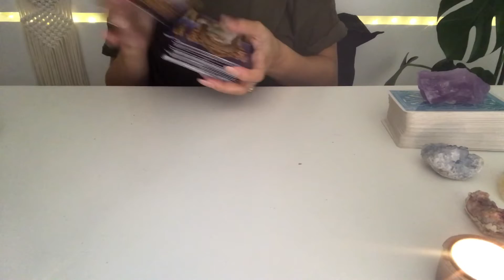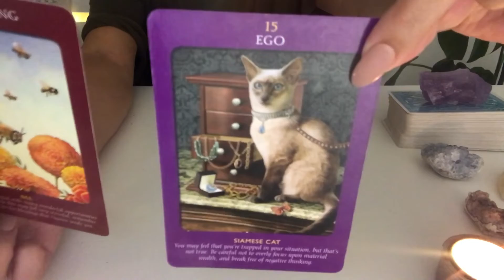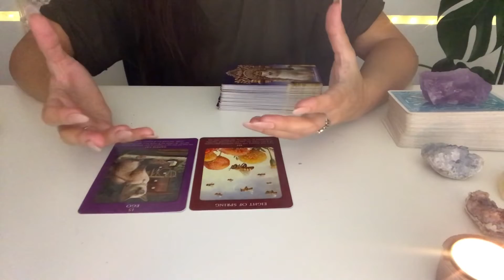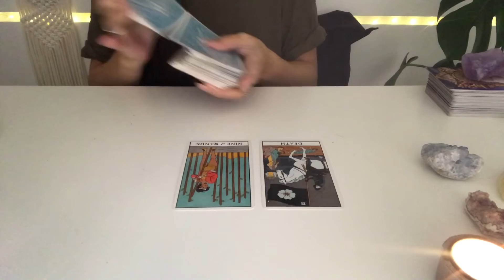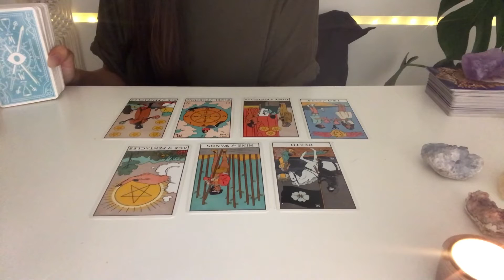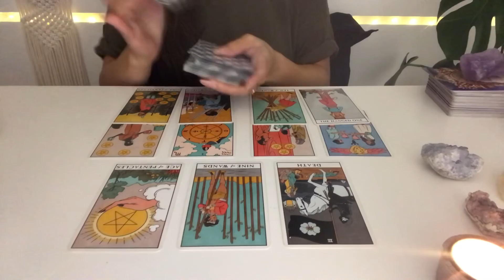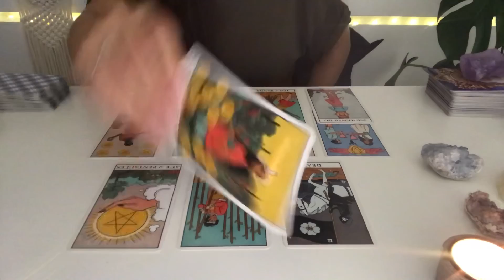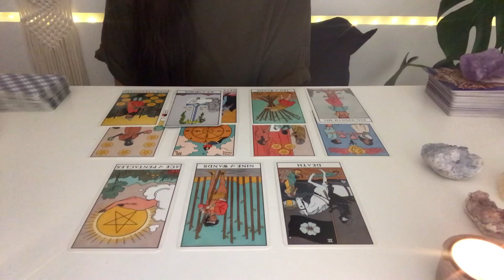ARIES OCTOBER 2020 - " Your Harvest Moon "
Welcome Aries

This is the October 2020 intuitive/ tarot reading
For "sun, moon and rising signs" in Aries

For the extended of this reading,

Livsoultarot

30-40 min intuitive-tarot
Private unlisted video reading.

$ 55,00

$ 85,00

You will receive a link in your email from your personal reading within 4-15 days after your payment, depending on the waiting list.